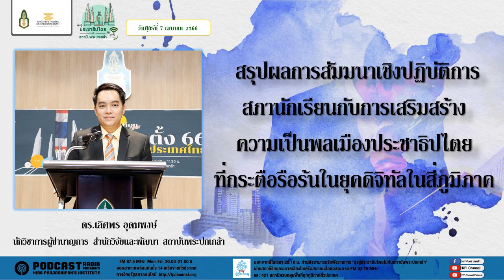(เทปวันศุกร์ที่ 7 เมษายน 2566) รายการมุ่งสู่ประชาธิปไตยไปกับสถาบันพระปกเกล้า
ประเด็น : สรุปผลการสัมมนาเชิงปฏิบัติการสภานักเรียนกับการเสริมสร้างความเป็นพลเมืองประชาธิปไตยที่กระตือรือร้นในยุคดิจิทัลในสี่ภูมิภาคโดย ดร.เลิศพร อุดมพงษ์ นักวิชาการผู้ชำนาญการ สำนักวิจัยและพัฒนา สถาบันพระปกเกล้า